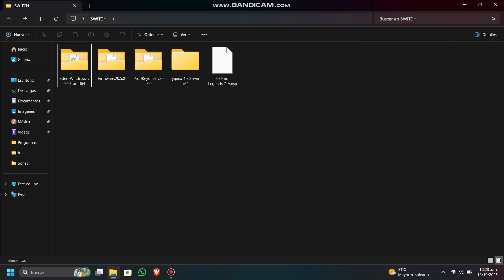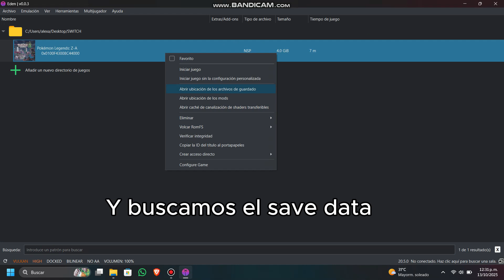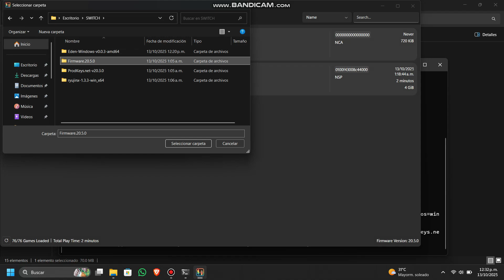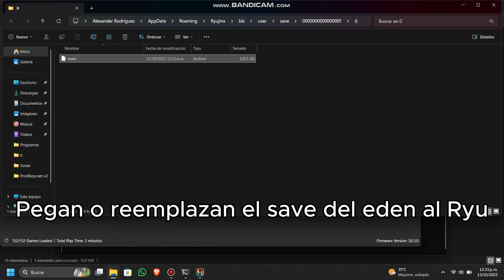¿CÓMO JUGAR E INICIAR POKÉMON LEYENDAS Z-A? SOLUCIONAR ERROR DE PANTALLA BUG O CRASHEOS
The video has English subtitles. For English users who don't understand much, just play Eden until the part of the video where the screen starts flashing different colors. When you save the game, pass that data to Ryujinx.

Ojo hay personas que tienen un Firmware antiguo y no les deja instalar el nuevo y por eso el juego se les crashea, es sencillo vayan a Appdata/roaming/ryujinx y borran la carpeta ryujinx, e instalan las keys y el firmware nuevo -

Be careful, there are people who have an old firmware and it does not let them install the new one and that is why the game crashes, it is simple, go to Appdata/roaming/ryujinx and delete the ryujinx folder, and install the keys and the new firmware

Todos los archivos están en el discord fijado, cualquier pregunta, mi discord:
diannecastillosabella

Megas que solo se consiguen en el online:

Para agregarlas al emulador es sencillo:
Click derecho en la imagen del juego/Open Mods Directory/Crean la carpeta Cheats /Hacen un documento de texto con este nombre: 7222E13ECF6ADB32

Y ahí ponen estos códigos.
Luego click derecho nuevamente en la imagen del juego en el menu principal y Manage cheats.

[Chesnaughtite]
580F0000 041F0A60
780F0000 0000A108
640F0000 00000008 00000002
580F0000 041F0A60
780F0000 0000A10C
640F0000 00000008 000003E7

[Delphoxite]
580F0000 041F0A60
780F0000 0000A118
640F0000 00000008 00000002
580F0000 041F0A60
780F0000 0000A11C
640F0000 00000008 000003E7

[Greninjite]
580F0000 041F0A60
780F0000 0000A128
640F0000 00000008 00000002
580F0000 041F0A60
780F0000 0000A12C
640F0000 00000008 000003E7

Especificaciones de la laptop: Ryzen 5 5600X 4gb de VRAM (20-24fps)
Pc: Ryzen 5 5600X 6gb de VRAM (30Fps)